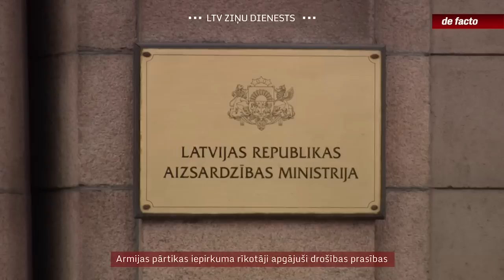Armijas pārtikas iepirkuma rīkotāji apgājuši drošības prasības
Skandāls ap pārtikas iegādi Nacionālo bruņoto spēku vajadzībām pēdējās nedēļās kulminējis līdz KNAB veiktām aizturēšanām un balsojumam Saeimā par uzticību aizsardzības ministrei Inārai Mūrniecei, kura amatā neatradās pat 100 dienas. Ministrija par pārtikas iepirkumu esot informējusi KNAB jau pagājušā gada rudenī, pirms līguma parakstīšanas. Tāpēc ministre tagad iebilst galvenokārt politiskās opozīcijas centieniem panākt ministrijas augstākā ierēdņa Jāņa Garisona atstādināšanu. Pārbaude turpinās par visiem iepirkuma komisijas locekļiem un līguma parakstītājiem.